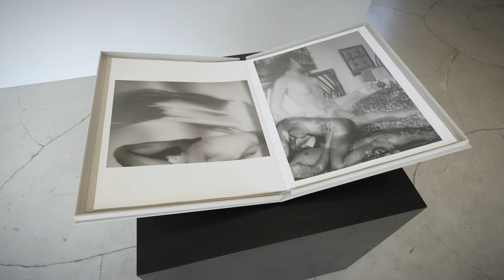갤러리구조, MIN BYUNG HUN [민병헌]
KUZO Exhibitions

MIN BYUNG HUN

민병헌의 톤은 복제 예술이 지니는 결함인 아우라의
부재를 복구시킨다. 동시대 사진 매체가 아우라의
형성을 위해 택한 방식은 스펙터클인 것을 안다.
민병헌은 이와 상이한 방식으로 아우라를 생성해내는
것이다. 그것은 자연미와 기계 복제의 산물인 사진 미학에
감정적 숭고의 영역을 끌어들인 것이다. 또한 민병헌의
톤은 탈매체적 현상을 일으킨다. 관람자들은 민병헌의
사진에서 회화적 특성을 포착하게 되는 것을 넘어 매체적
혼동을 느낀다. 이 또한 민병헌의 작품이 매체의 특성을
넘어서는 효과이다.

갤러리 구조는 민병헌의 방대한 작품 세계를
세부적으로 고찰하는 전시를 2021년 부터 이어오고 있다.
이번 전시에서 구조는 그의 경계와 선, 대상의 내밀한 표현에
주목하였다.

_KUZO

Min Byung-hun restores the absence of aura,
the flaw of reproductive art in his tone.
He knows that contemporary
picture medium chooses to be a spectacle to form the aura.
Min creates the aura in a different way.
It draws an emotional sublime to the photograph esthetics,
the product of the machine's natural beauty and reproduction.
Also, his works cause the de-medium phenomenon.
The audience experiences medium confusion beyond
recognizing graphic characteristics in Min’s works.
Gallery KUZO has continued to open exhibitions contemplating
Min Byung-hun’s world of artworks since 2021.
This exhibition takes notice of his intimate details of borders,
lines, and subjects.

민병헌은 40년간 흑백 스트레이트 포토그라피만을
지속해온, 한국 사진 매체를 대표하는 작가이다.
그의 작업 프로세스는 타인의 개입을 철저히 거부한다.
카메라 뷰파인더를 통해 대상을 포착하는 순간부터
시작되어 고유의 암실 작업을 통해 완성되는
그의 흑백사진이 지니는 사색적 서정성은 사진 매체
고유의 특성을 넘는 미적 체험을 하게 한다.
이는 일체의 연출이나 작위가 제거된, 사진술의 본질적
메커니즘에 의지하는 스트레이트 포토그라피의 영역에서
민병헌이 독자적 세계를 구축하게 된 주된 요소이다.

그의 작품 세계를 대표하는 연작으로는 [Deep Fog],
[River], [Snow Land], [Waterfall], [Sky], [Body],
[Moss]등이 있고, 샌프란시스코 현대미술관, 국립현대미술관,
시카고 현대미술관, 휴스턴 미술관, 프랑스 국립조형예술관,
산타바바라 미술관, 워싱턴 브루킹스 연구소, 로스앤젤레스
주립미술관, 파리 시립 세르누치미술관, 도쿄 현대미술관,
서울시립미술관 등 세계 유수의 뮤지엄에서 그의 작품을
소장하고 있다.

_KUZO

Production : gallery KUZO
Director : 유진이 / 선종표
Film / Edit : Sinobang

Installation views
“MIN BYUNG HUN” KUZO
Courtesy of KUZO